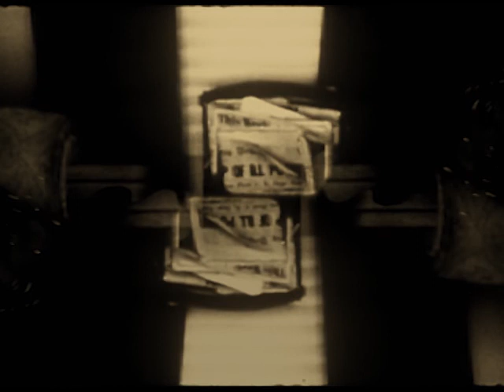Flash Flash Comfort - Rabbit Hole